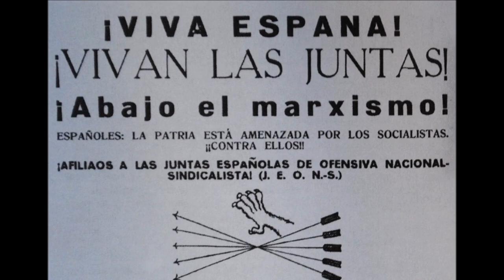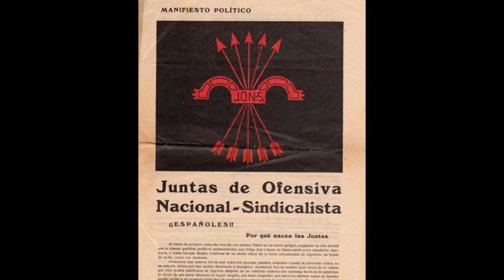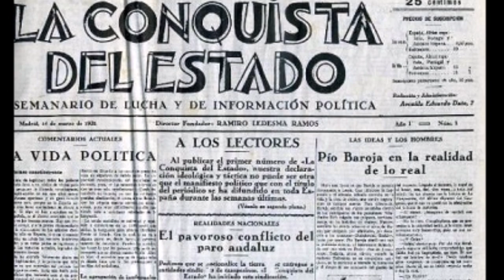Canción Falangista - Himno de combate - Himno de las Falanges de Combate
Apparue dans le journal "La Conquista del Estado" de Ledesma Ramos, en octobre 1931, cette chanson est donc plus particulièrement liée aux J.O.N.S avant d'être repris dans le répértoire de la Phalange. Texte de Juan Aparicio et musique de José Guerrero Fuensalida. Le titre original est "Himno de las Falanges de Combate."

Juventudes de vida española
y de muerte española también,
ha llegado otra vez la fortuna
de arriesgarse a luchar y vencer.

Sobre el mundo cobarde y avaro,
sin justicia, belleza, ni Dios,
impongamos nosotros la garra
del imperio solar español.

No más reyes de extirpe extranjera,
ni más hombres sin pan que comer;
el trabajo será para todos
un derecho más bien que un deber.

Nuestra sangre es eterna y antigua
como el sol, el amor y la mar;
por las glorias de siglos de España,
no parar hasta reconquistar.

La Nación nos ordena y marchamos
con la alegre virtud del partir;
que el pasado se impone a la ruta
que pretende tener porvenir.

El pasado no es paso ni es traba,
sino afán de emular lo mejor;
viviremos la gesta del héroe
con orgullo, soberbia y valor.

Adelante muchachos, reunidos,
tras la furia y la lanza del Cid,
triunfaremos por nuestra grandeza;
que la raza prosigue sin fin.